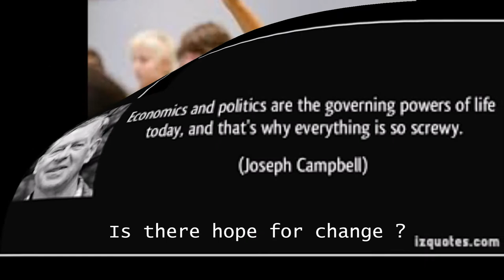Wevans Global - ad: Politics & Economics of Global Crisis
Wevans Global Seminar & Forum advert @ Girne American University, Northern Cyprus. Slated 7th January 2016
With Asst.Prof.Dr. Ozan Ormeci & Asst.Prof.Dr. Lawrence Emeagwali featuring The Adeola show